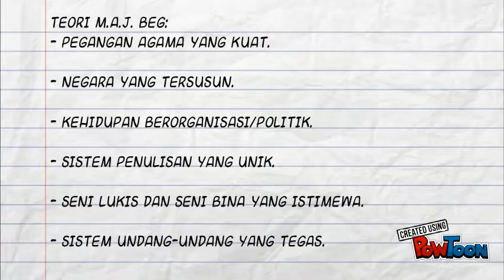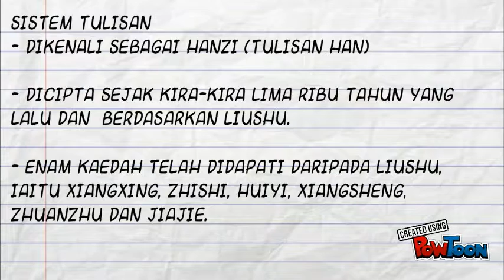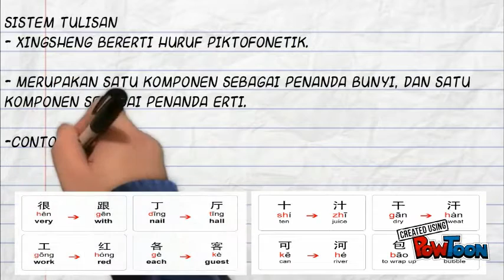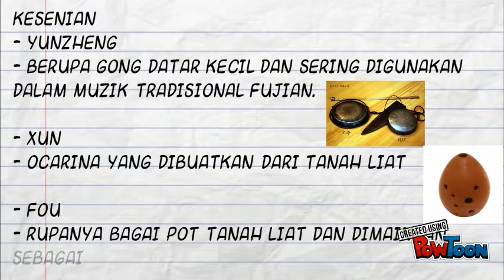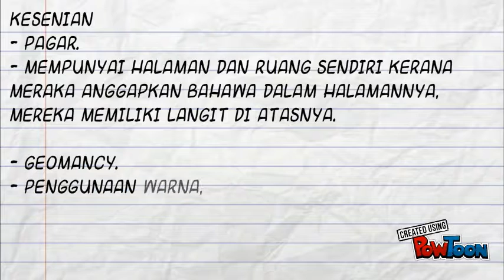TITAS TAMADUN CINA